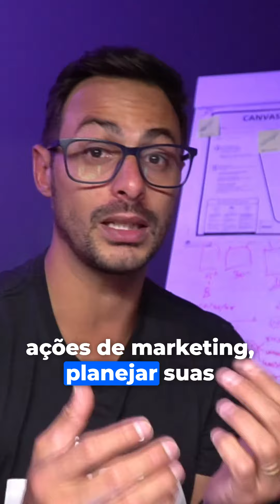ERROS QUE IMPEDEM TEU NEGÓCIO DE CRESCER!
Já parou para pensar se você está cometendo estes erros?

Esses erros impedem sua empresa de crescer, e pior, te torna escravo dela.

1 - Não saber o cenário atual da sua empresa.
2 - Não planejar suas ações.
3 - Não envolver as pessoas.

Portanto, entenda o cenário atual da sua empresa, planeje suas ações e envolva as pessoas, faça isso e você não vai ser mais refém dela!

Mini curso sobre o Software CRM Funil de Vendas.
Você terá a visão clara do que fazer para automatizar seu processo de vendas, gerir as oportunidades e vendedores e claro. Bater meta todo dia!

Aproveite a aula e já deixe seu comentário.

🖥 Funil de Vendas | Software CRM - Teste grátis por 7 dias!

📘 Livro: Funil de Vendas™ - O jeito simples de vender

🎯. Simulador de Meta (Grátis)